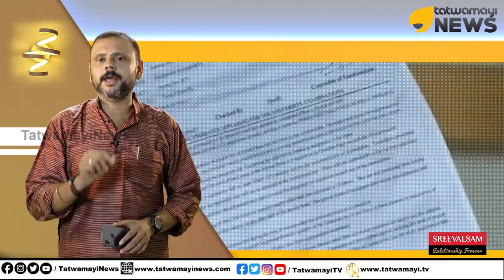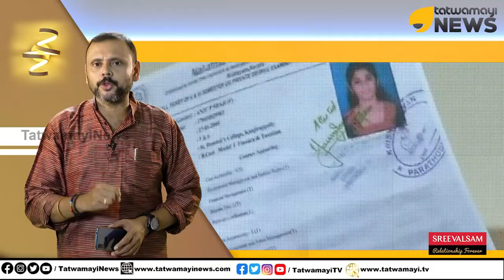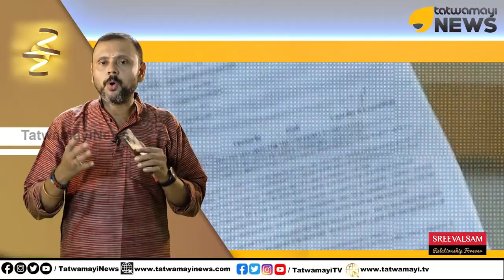കോപ്പിയടിച്ചാൽ കൊലയ്ക്ക് കൊടുക്കുമോ? മരിച്ച പെൺകുട്ടിയെ നാണംകെടുത്തി കോളേജ് അധികാരികൾ..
കോപ്പിയടിച്ചാൽ കൊലയ്ക്ക് കൊടുക്കുമോ? മരിച്ച പെൺകുട്ടിയെ നാണംകെടുത്തി കോളേജ് അധികാരികൾ.. നിങ്ങൾ ഊരാമെന്ന് വിചാരിക്കണ്ട..